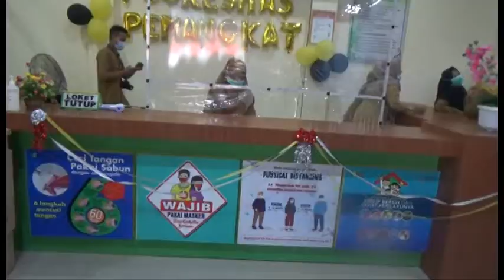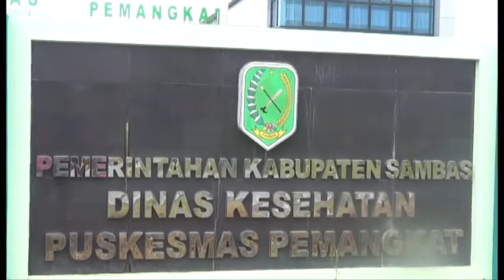CSMtv SAMBAS BUPATI :PEMDA KOMITMEN MAJUKAN KESEHATAN